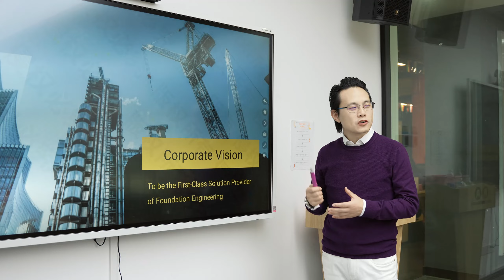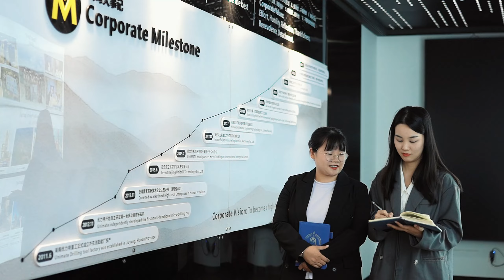Drillmaster Team wishing you a joyful and prosperous New Year!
As we bid farewell to the old year and welcome the new, may DRILLMASTER be your trusted partner in achieving success and reaching new heights. May this year bring you abundant opportunities, good health, and endless possibilities. Happy New Year from all of us at DRILLMASTER!